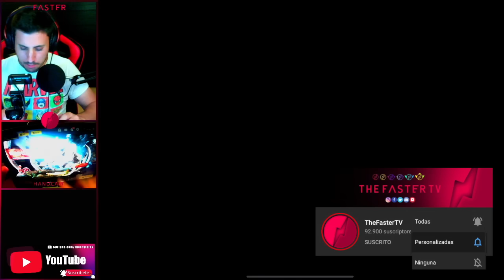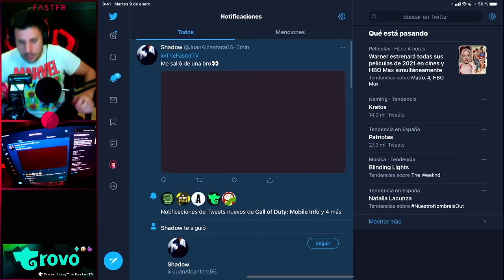¿SUERTE o DECEPCIÓN? NUEVA RULETA DRH LEGENDARIA en Call of Duty Mobile